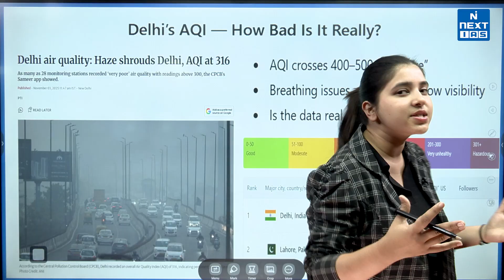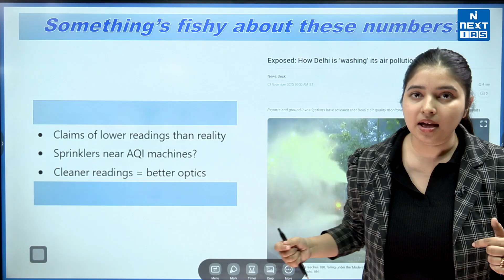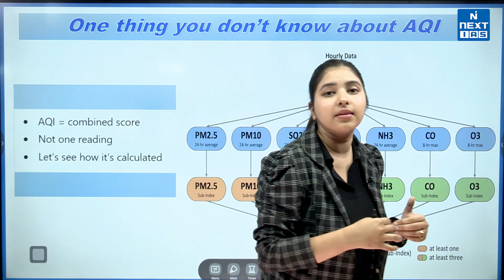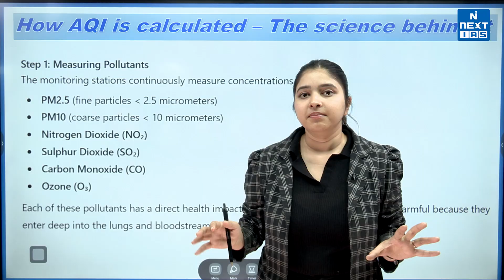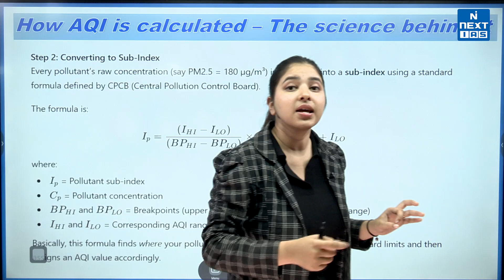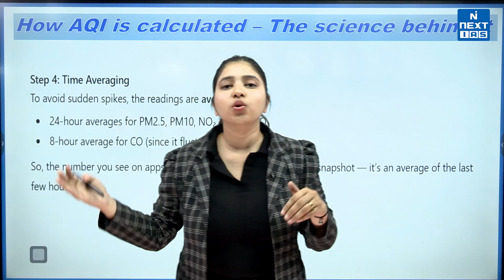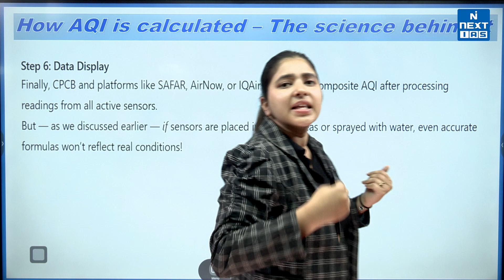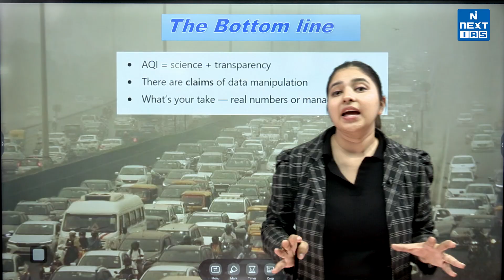How Is AQI Actually Calculated? The Truth Behind Air Quality Index Explained | NEXT MAPS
Ever wondered how the Air Quality Index (AQI) you see in news headlines or weather apps is really calculated? In this video, we break down the science behind AQI — from PM2.5 and PM10 to ozone, nitrogen dioxide, and carbon monoxide levels — explaining how each pollutant contributes to the final score. Discover what makes AQI fluctuate daily, why some cities show different readings, and how data from monitoring stations is standardized to determine air quality levels.